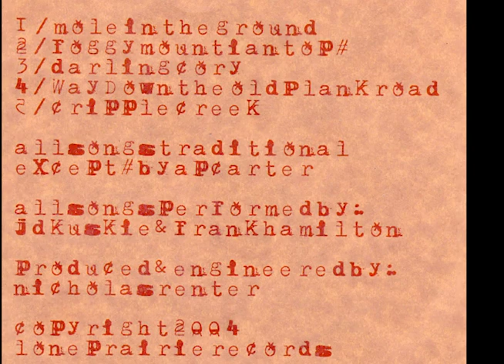The Sandhill Ramblers way down the old plank road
Track 4 from The Sandhill Ramblers 2004 self titled release on Lone Prairie Records. The Sandhill Ramblers are jd kuskie and frank hamilton